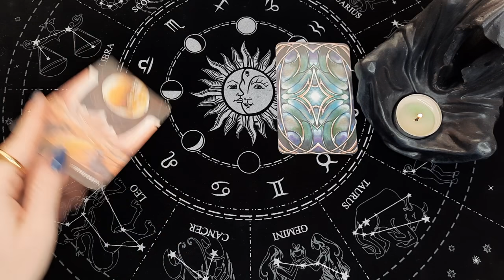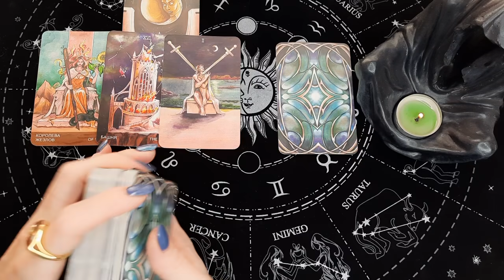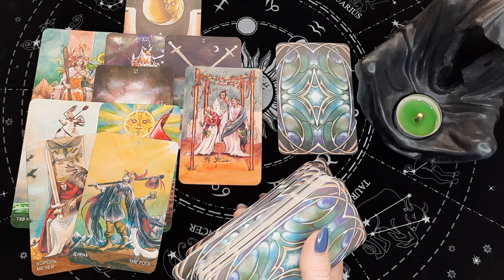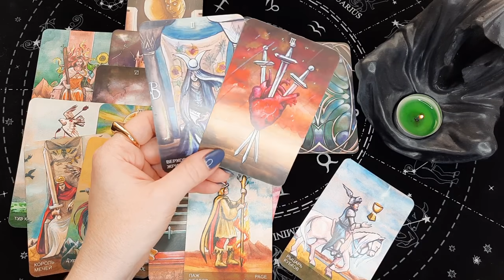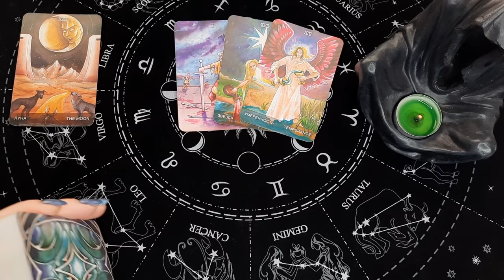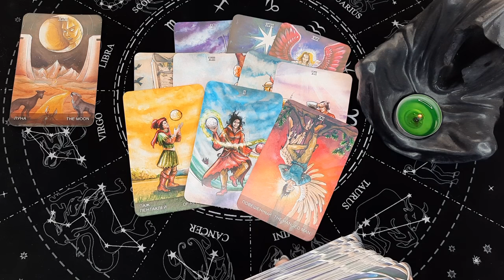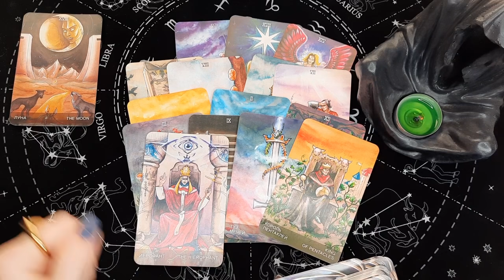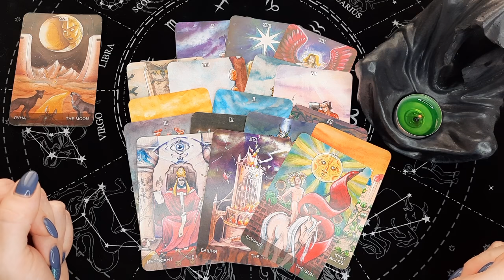КАК РЕШИТСЯ ПРОБЛЕМА? ИТОГИ СЛОЖНОЙ СИТУАЦИИ. 💥 Гадание онлайн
00:58 - Позиция 1
10:46 - Позиция 2

Всем привет! Данное гадание онлайн направлено главным образом для того, чтобы разобравшись в ситуации Вы могли быть счастливой!

Я приветствую Вас! Меня зовут Надежда, добро пожаловать на мой канал Life-taro Надежда (Надежда лайф таро или Лайф таро Надежда), в мир карт и таро онлайн.

Есть вопрос? Выбери карту, посмотри мой таро онлайн расклад (гадание онлайн) и прислушавшись к себе, сможешь получить ответ! Таро сегодня очень доступный инструмент, с его помощью можно разобраться в себе, а также в возникшей проблеме. Посмотреть на ситуацию со стороны и проанализировать возможные пути дальнейших действий.
Расклад (Гадание онлайн) актуален на момент просмотра Вами данного видео..
Это видео  является общим раскладом. Всё, что я озвучиваю в этом видео - это информация, полученная от карт Таро.
Онлайн расклады предназначены для вашего саморазвития, развлечения и проведения досуга.

Некоторые конкретные темы моих видео:
его мысли обо мне прямо сейчас, его чувства ко мне , скучает ли , любит, что думает, что он думает обо мне сегодня, гадание таро, его мысли обо мне, он о вас, мужчина на пороге, кто будет моим будущем мужем, что происходит в его жизни прямо сейчас, его чувства ко мне сегодня, разговор с его душой, проявится ли мужчина в ближайшее время, я и он,  счастливые события, перемены в личной жизни, что он решил по поводу меня, мужчина по судьбе, что на сердце, его чувства раньше и сейчас, таро прогноз, его планы на меня, что он решил, его действия, чего я не жду а оно скоро случится, таро прогноз на неделю, таро прогноз, что у него сейчас с соперницей, как высшие силы видят вашу ситуацию, что у него с соперницей, любовный треугольник, мысли, чувства, действия, стихийный гороскоп, его истинные намерения, его тайны, что он скрывает? что его бесит, сильное гадание, вся правда, тайна, что он решил, что задумал, срочное сообщение